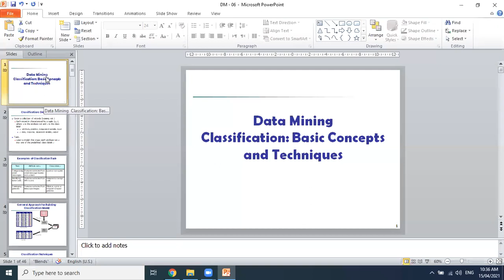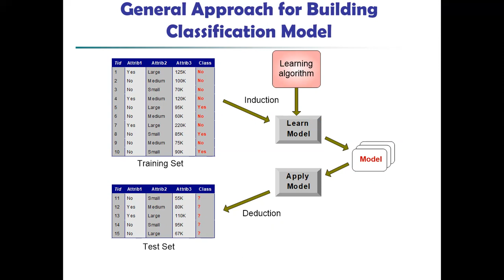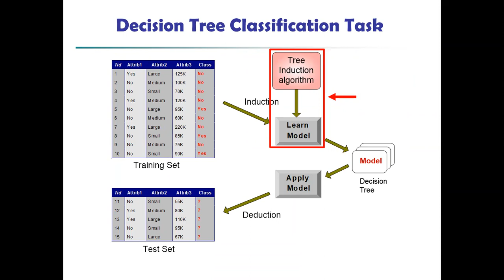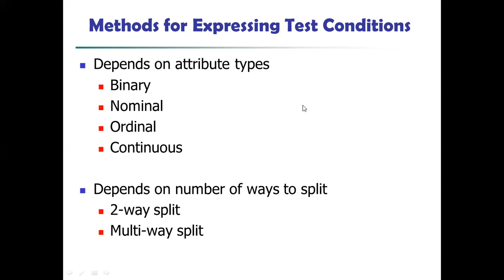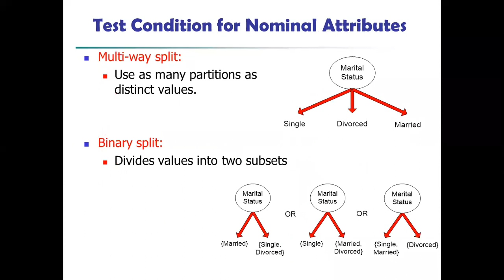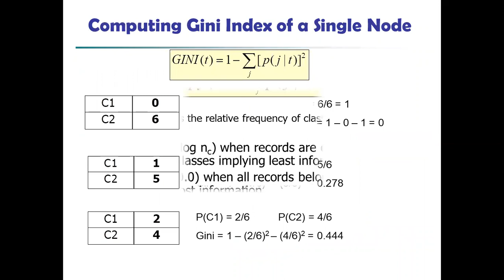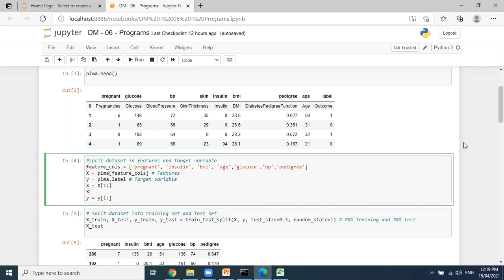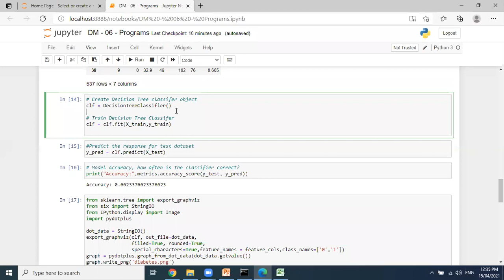DM-06 Classification - Decision Trees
Decision Trees